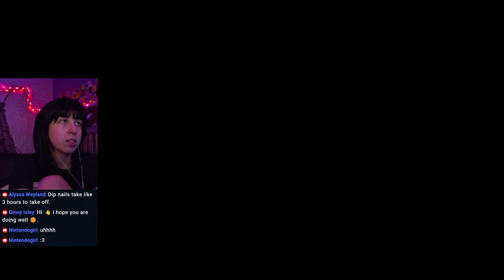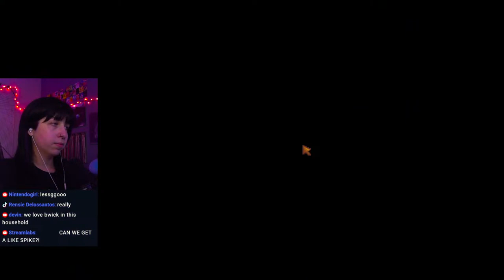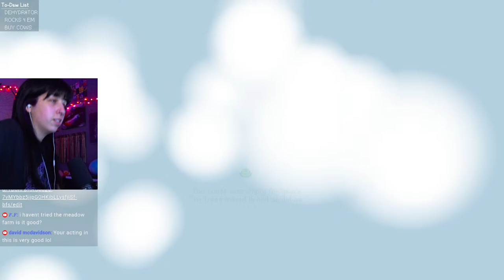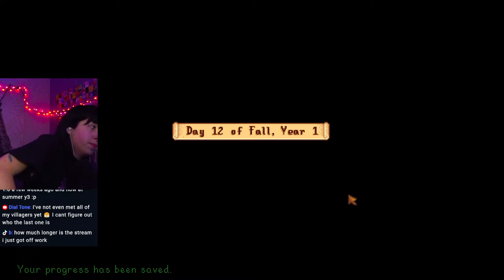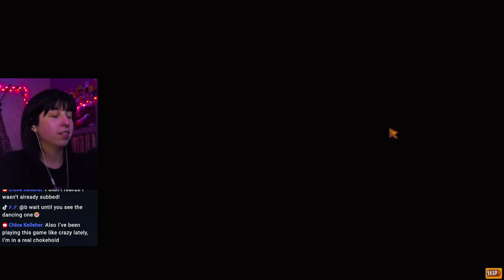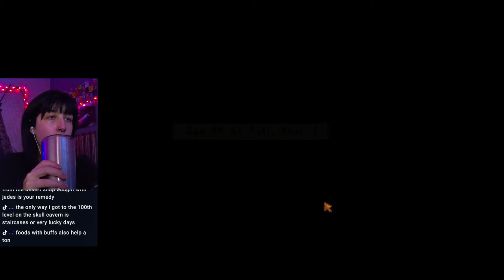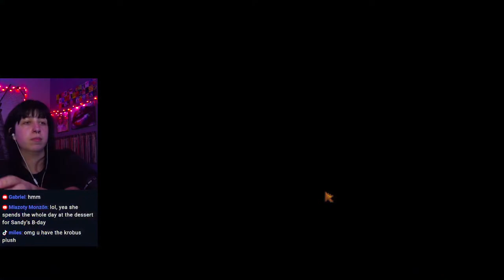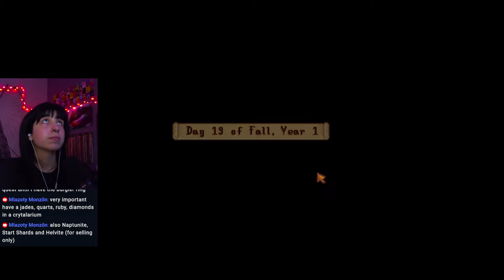THE GRIND NEVER STOPS | Fall Yr 1 | Stardew Valley 1.6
Let's discover all the new things in the Stardew Valley 1.6 update!

STREAM RULES:
- Please respect me, my mods, and all other viewers watching the stream.
- No bigotry/racism/sexism/etc. (If you don't have anything nice to say, don't say it.)
- Don't spam.
- Do not backseat game, unless I ask :)
- For any particular reason, please stop when asked to do so.
- No excessive use of caps
- English only pls.